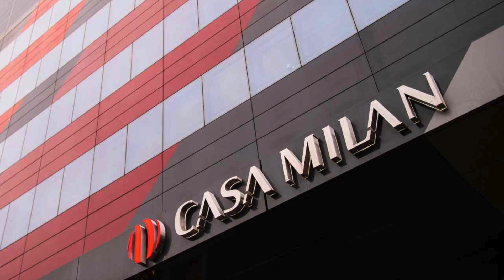ULTIME NEWS DI CALCIOMERCATO MILAN! GABBIA, BREMER, LUIS ALBERTO E TANTO ALTRO!